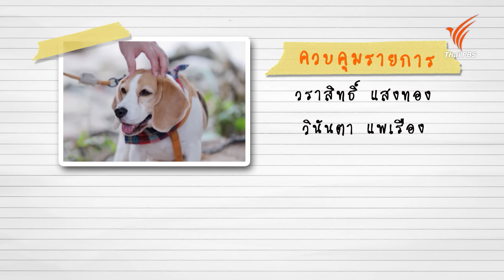ออกเรือกับเซียนตกปลา ดูเทคนิคล่าปลาสายยู | Foodwork [CC]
จะชวนออกเรือไปกับ "ไต๋ถะ" เซียนนักตกปลา เพื่อตามล่าหา "ปลาสายยู" สุดยอดวัตถุดิบแห่งแม่น้ำเจ้าพระยา ที่ จ.พระนครศรีอยุธยา พร้อมกับชิมอาหารพื้นบ้านจานเด็ดจากสุดยอดแม่ครัวมากฝีมือ ไม่ว่าจะเป็น ปลาสายยูผัดพริกโบราณ, ฉู่ฉี่ปลาสายยู และแกงป่าปลาสายยู ปิดท้ายด้วยการนำปลาสายยูมาทำอาหารครั้งแรกของเชฟบุ๊ค โดยครีเอตออกมาเป็น "ปลาสายยูย่างเนย"

ติดตามชมรายการ Foodwork วันอาทิตย์ที่ 14 กรกฎาคม 2567 เวลา 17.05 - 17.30 น. ทางไทยพีบีเอส

อยากดูเพิ่มเติม “Food Work” (Taste Detective) คลิ๊กเลย